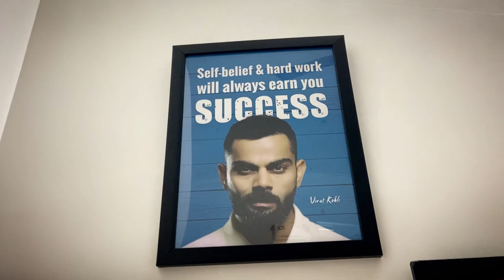What if Nana Patekar was a NEET aspirant vlog 😜 mimicry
This video depicts what if nana Patekar was a neet aspirant and bored of his monotonous routine starts uploading videos on YouTube. This is just a vlog for fun and enjoy it 😇 . I’ve been doing mimicry of nana Patekar and other actors as well .

Myself Dr. Rohan kaushik ,an intern doctor (2K17 BATCH) MBBS student at NMCH, PATNA.
I am quite passionate about acting and mimicry and I have this small youtube channel where I post  small funny videos .
I write,edit,act and shoot videos on my own. Sometimes my juniors and friends assist me in recording videos as well.
It's just that I want to follow my passion along with my professional career. Till now I have maintained the balance between my studies and videos ,and hope will keep it up as well. I enjoy  the whole effort I put into the video making thing as it makes me feel so relieved and calm. I'll keep trying my best to bring smile on everyone's face as well as mine.
If my video ever brings a smile on your face kindly leave me a text on my instagram id with the same username .
And if you have read till here then thankyou so much for all the love and kind support . I feel so humbled and glad to have viwers like you. Your positive criticism and advices are always welcome .

Neet
Neet aspirant
Neet life
Neet ug
Neet motivation
Neet vlog
Neet aspirant vlog
Neet 2023
Neet 2024
Neet pw
Pw
Physics wallah
Physics wallah result
Neet motivation life